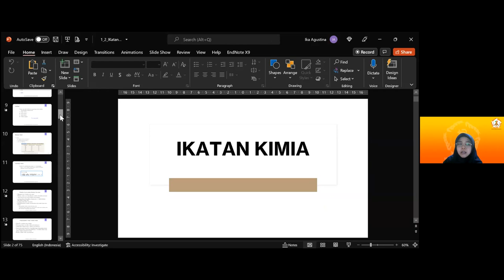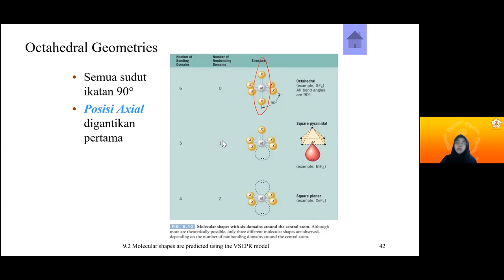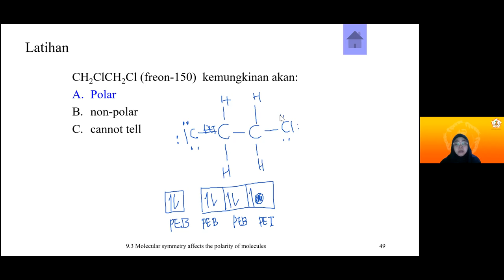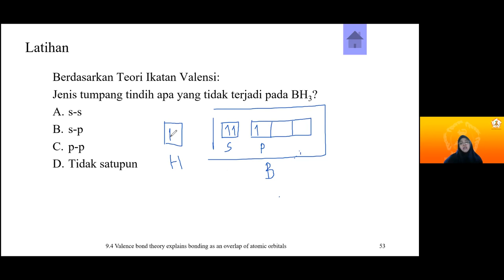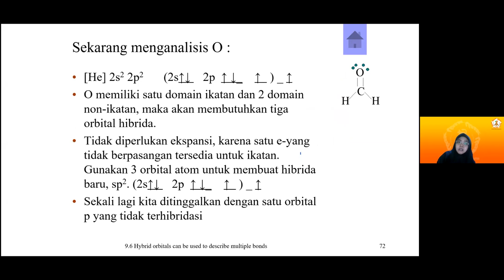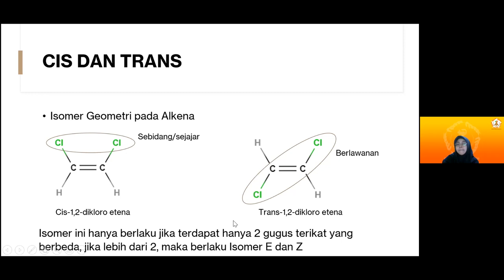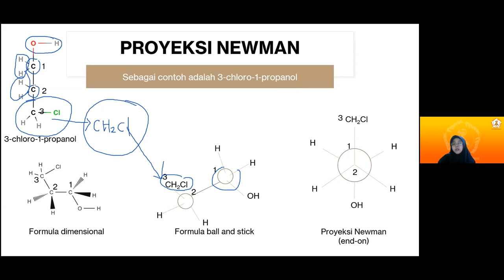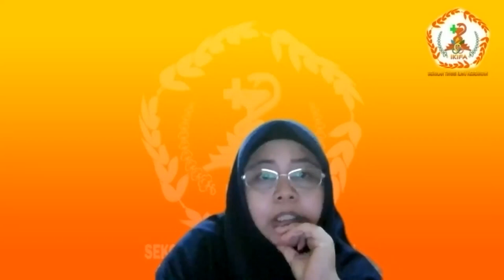Kimia Organik 07 April 2022